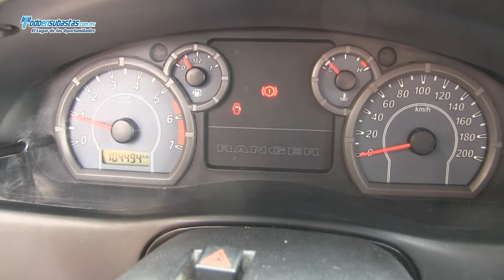FORD Ranger XL Crew Cab (JW5) A/A / 2011